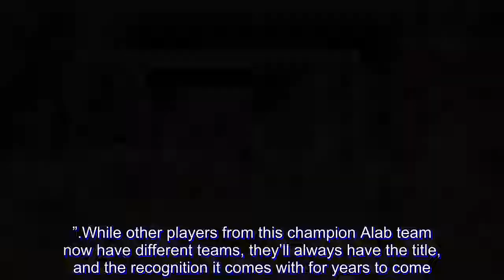Alab Pilipinas meet Duterte in Malacañang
The 2018 ABL Champions were recognized in a grand way as they were treated to a call-up and a meeting with President Rodrigo Duterte.

Nearly a month after winning the Philippines’ first regional title since 2013, the boys of Alab Pilipinas again celebrated their victory, this time with the head of state in the presidential residence.

Everyone from the players, and head coach Jimmy Alapag, even managers and assistant coaches, were all present in the momentous meet.

Renaldo Balkman, who had his PBA ban lifted thanks in most part to his stellar showing with Alab, posted the photo on Instagram, obviously treasuring the experience, calling it “one of those experiences for the memory rolodex.”

While other players from this champion Alab team now have different teams, they’ll always have the title, and the recognition it comes with for years to come.